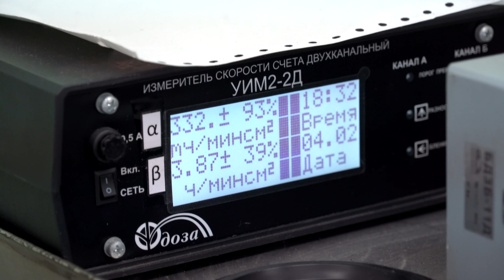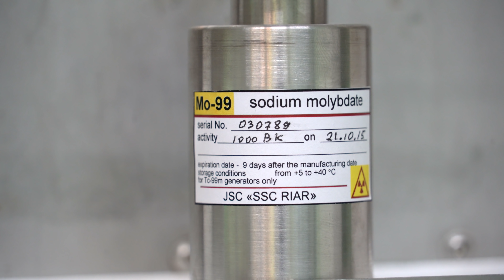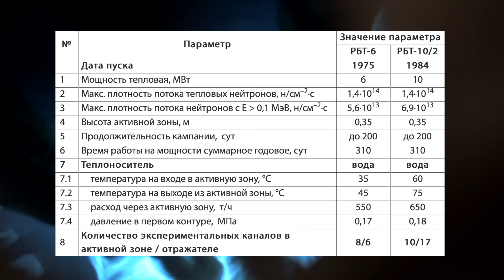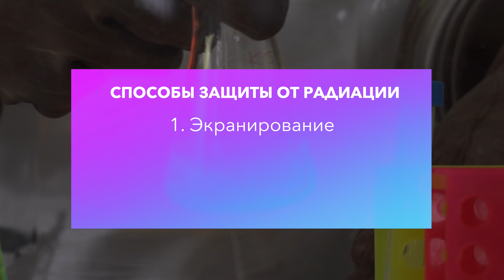Защита от Радиации. ГНЦ НИИАР Димитровград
В этом видео мы посетим Научно исследовательский институт атомных реакторов и посмотрим, как специалисты работают с источниками ионизирующих излучений. Затем посетим Реакторы СМ-3 и РБТ-6, где посмотрим на свечение Вавилова-Черенкова.

Над выпуском работали:
Рафаэль Абдуллов (инженер радиохимик)